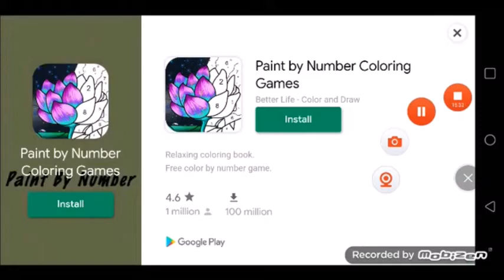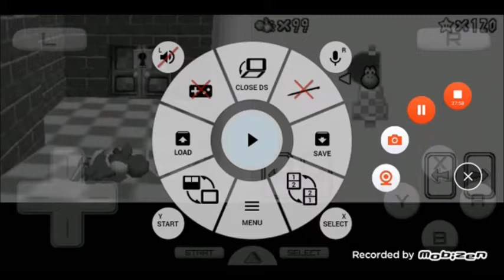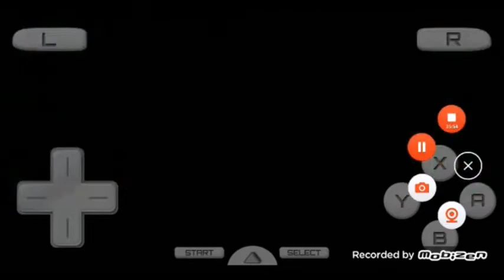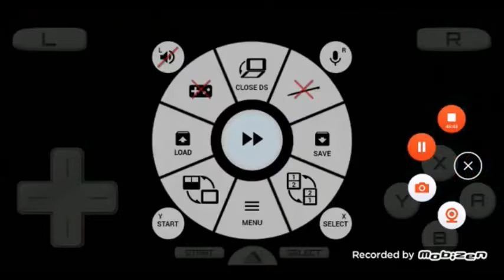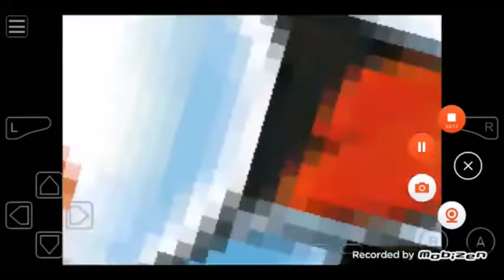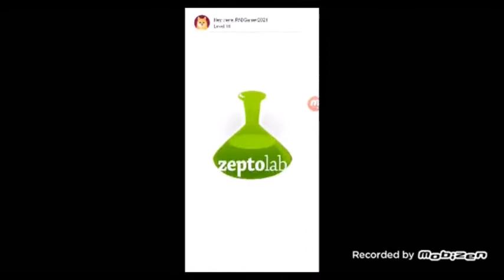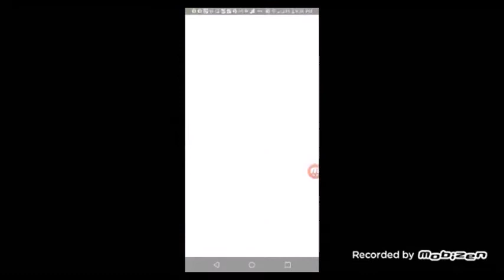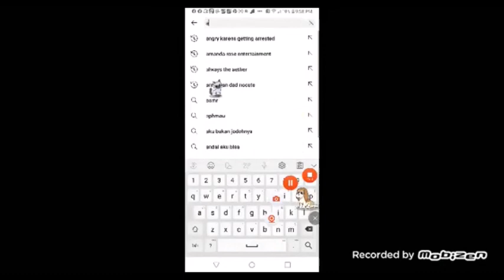10 2 22 2